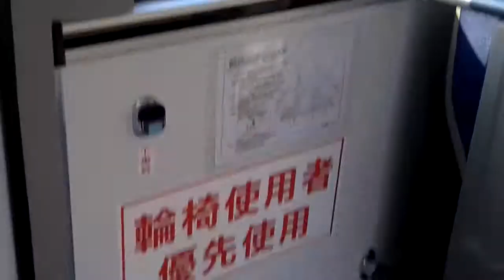科技之星交通華德動能電動公車車內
529-FY,後段有輪椅上車之實況